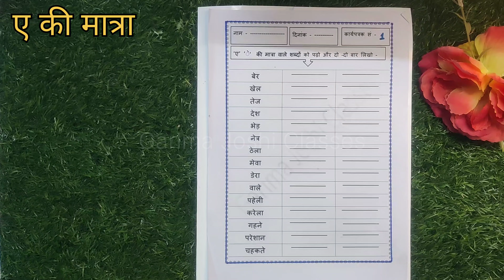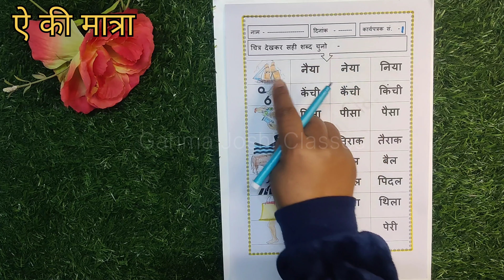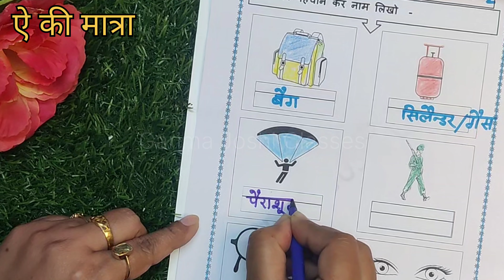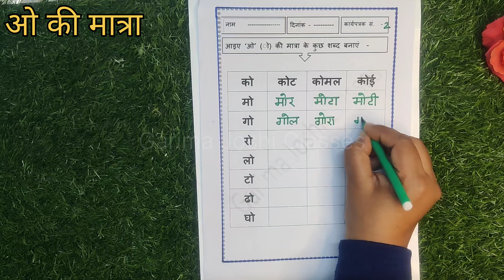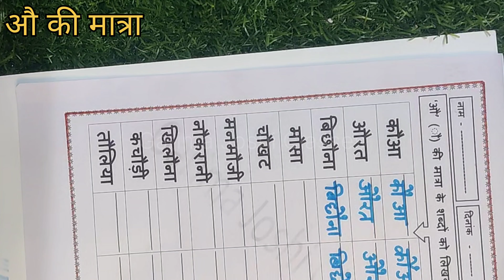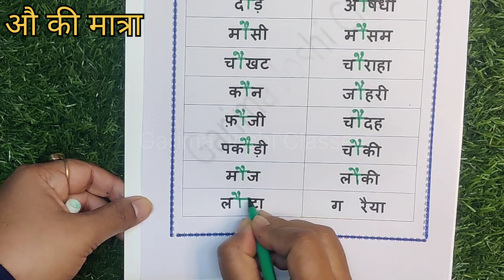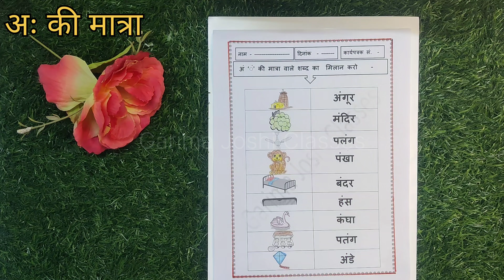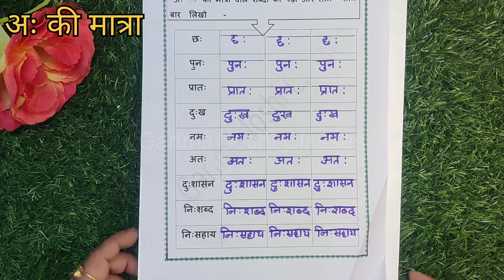Class 1 / KG हिन्दी मात्राएं 'ए' से 'अः' तक || 16 अभ्यास पत्र || विद्या प्रवेश